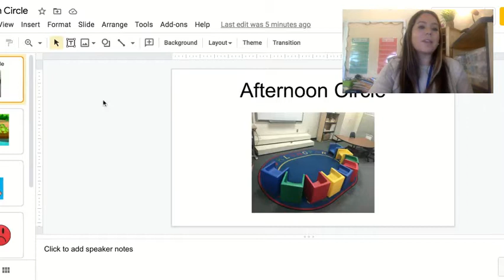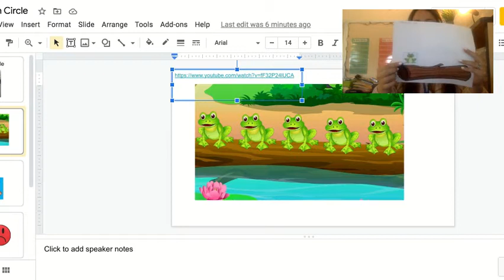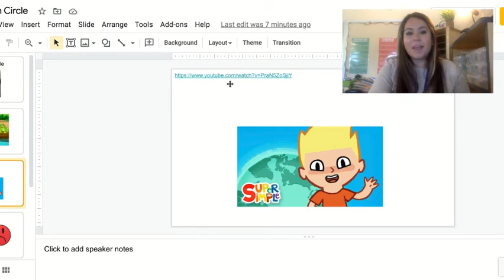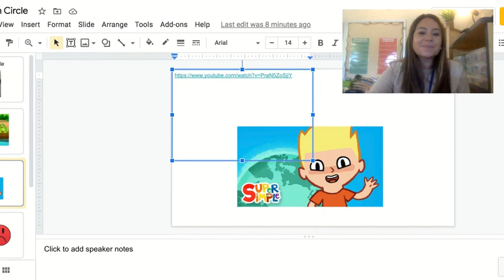Afternoon Circle Jump Frog Jump